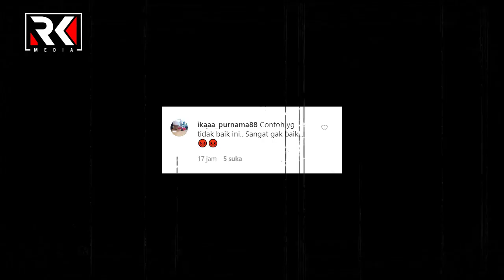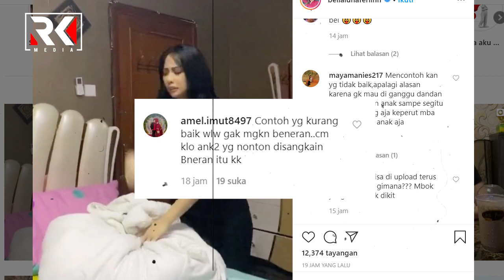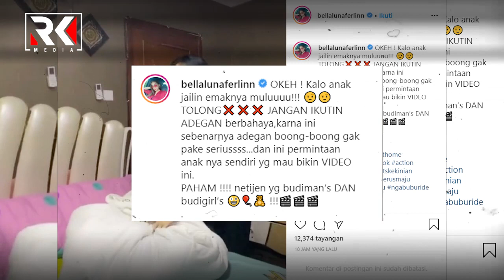Bella Luna Dihujat, Bikin TikTok Bungkus Anak hingga Memukul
Demi Konten Tik Tok, Malah dihujat